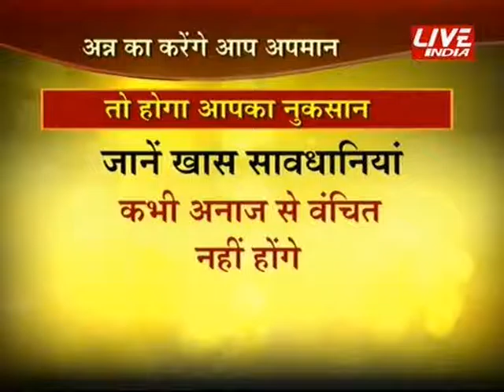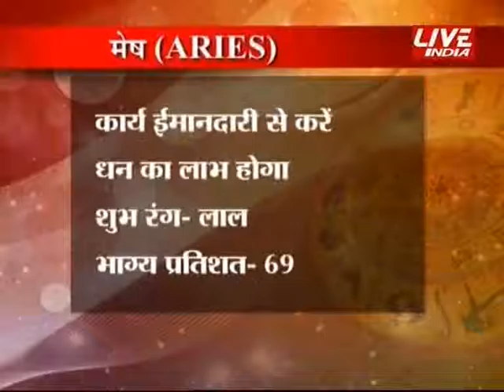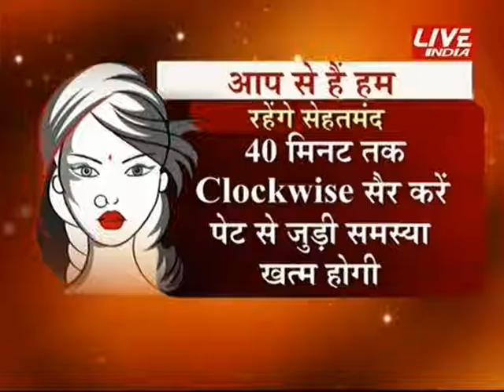Kal aaj aur kal 24th Nov 2 pm 2